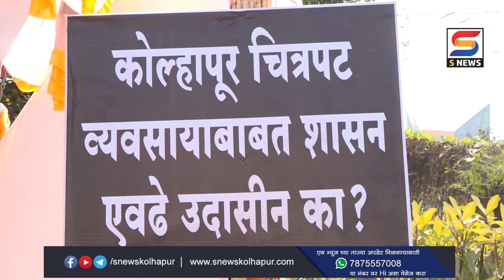जयप्रभा वाचवण्यासाठी कलाकारांची भावनिक साद